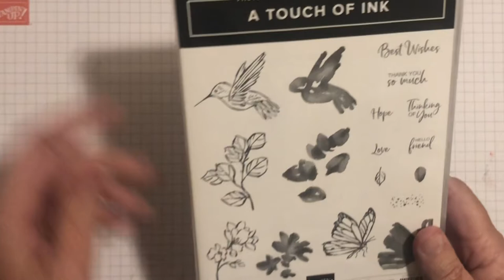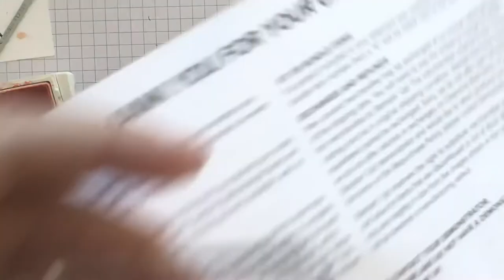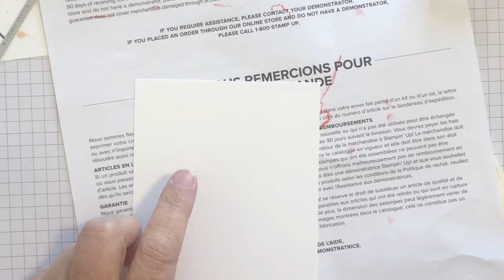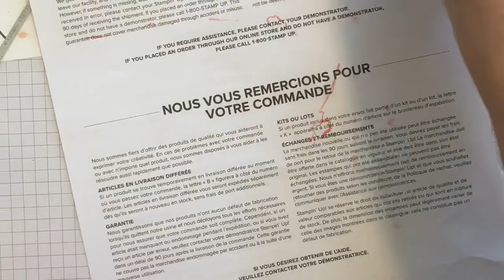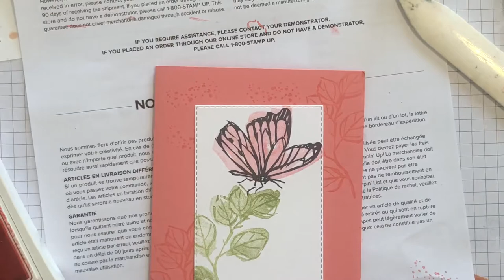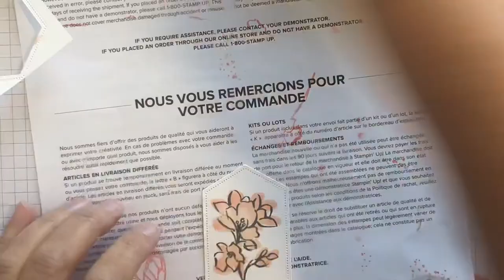A Touch of Ink Stampin Up Sale-a-Bration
A Touch of Ink from Stampin Up Sale-a-bration catalog.